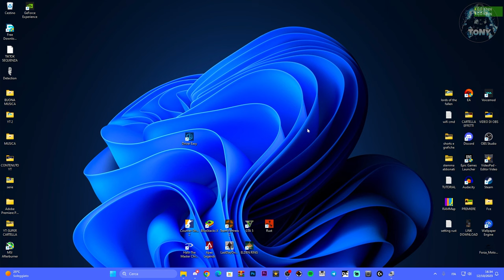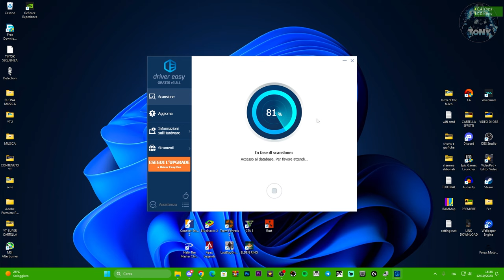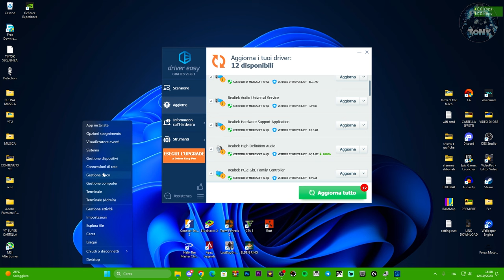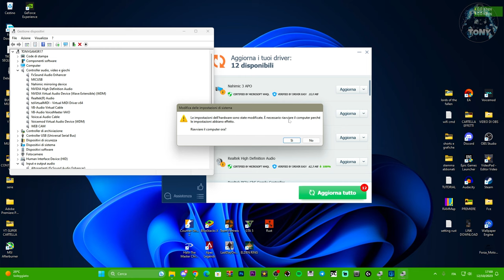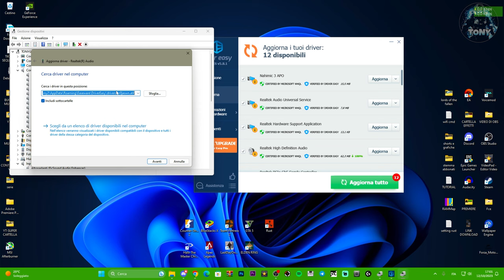COME AGGIORNARE TUTTI I DRIVER DEL PC SU WINDOWS 10 E 11 - TUTORIAL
MIO REFCODE:563685ph1

PC:
MOBO: B450 GAMING PLUS
CPU: R5 3600
GPU: 1660 SUPER
RAM: 16 GB
CASE: 4000D AIRFLOW CASE CORSAIR

VIDEO TUTORIAL
               GAMES---TECH---MICROSOFT